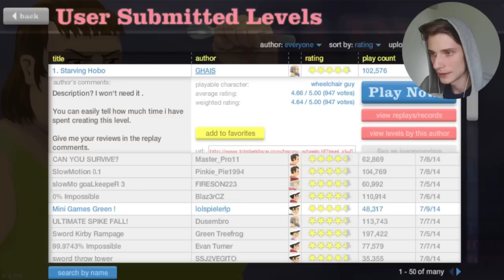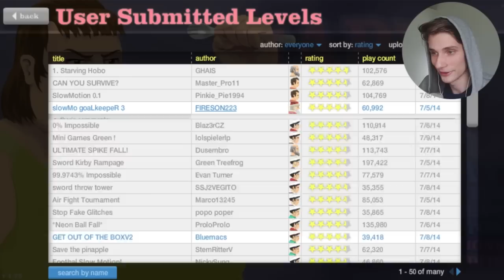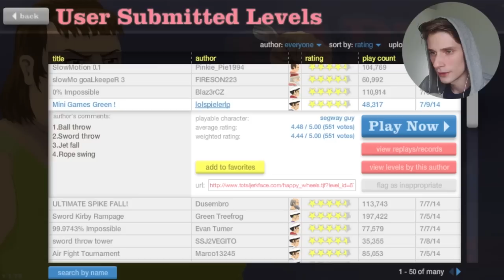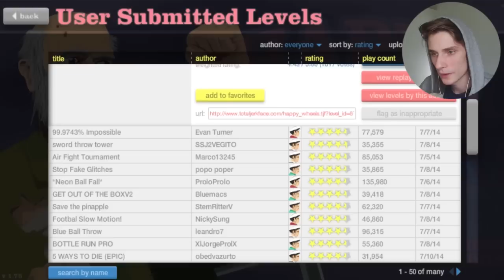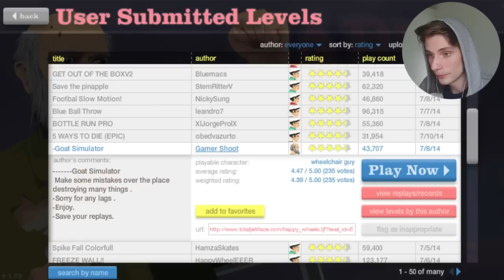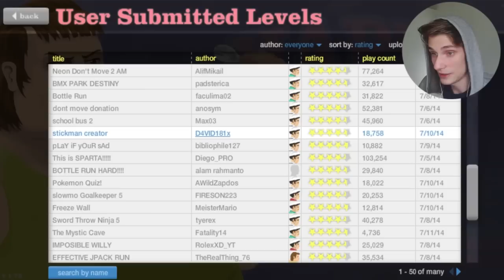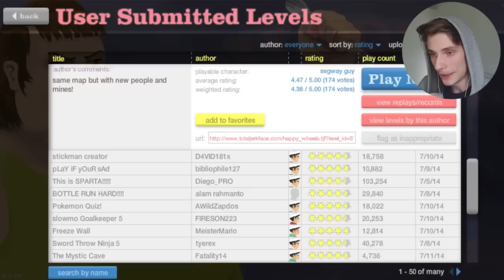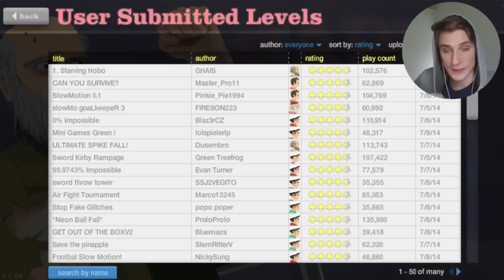SUPER COOLE LEVEL! - GOAT SIMULATOR & 8BIT-WELT ★ HAPPY WHEELS #046 | Herr Bergmann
Modische Bergkleidung!

VIDEOSPIEL
Happy Wheels
Ein Flashspiel von Jim Bonacci